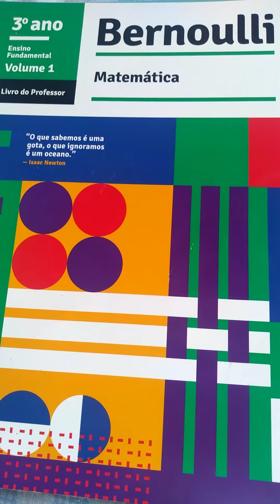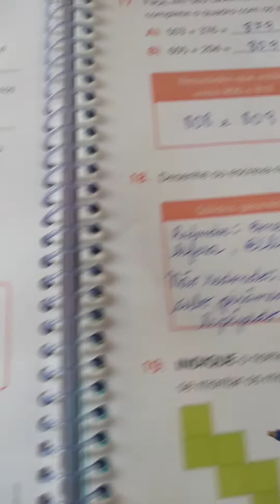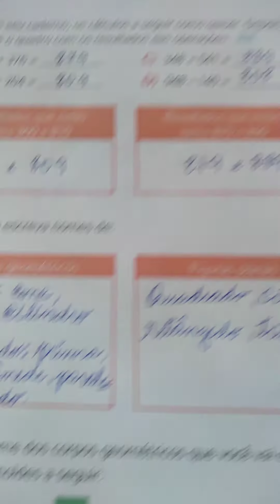Matemática- Correção da aula 3- Págs 78 a 81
Correção explicativa.